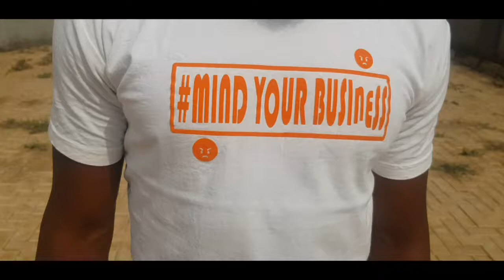MIND YOUR BUSINESS